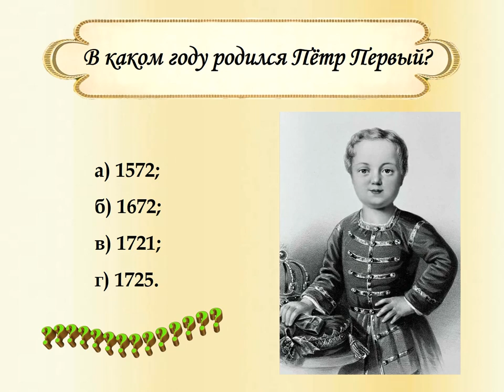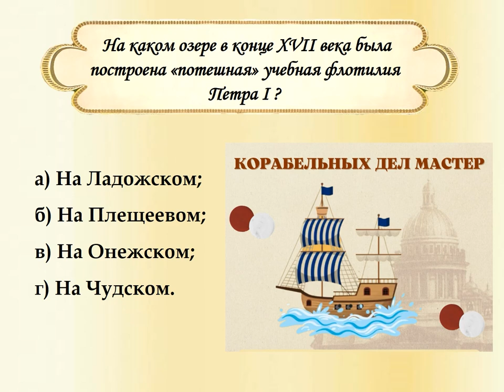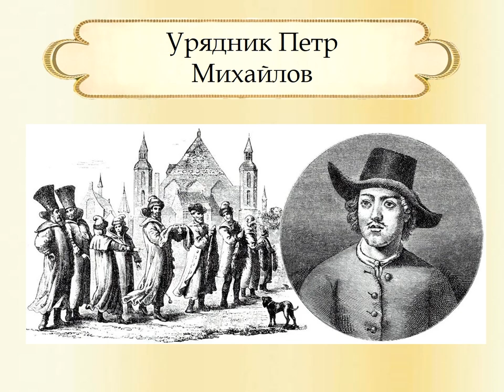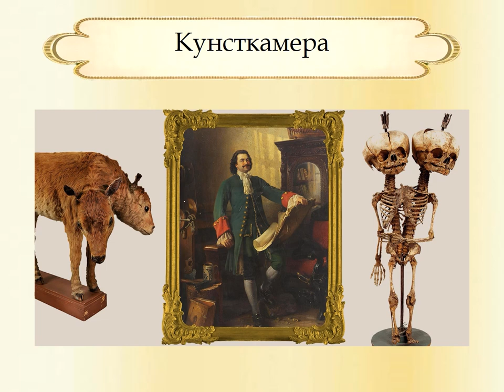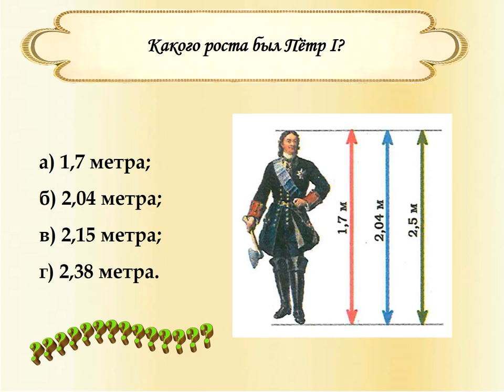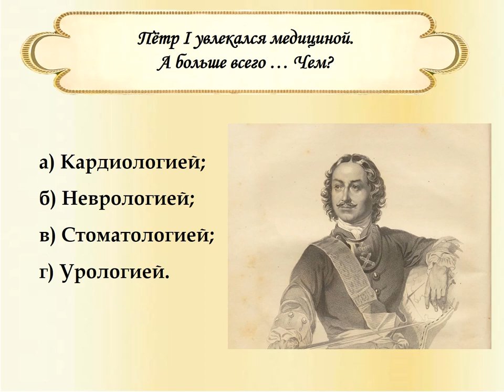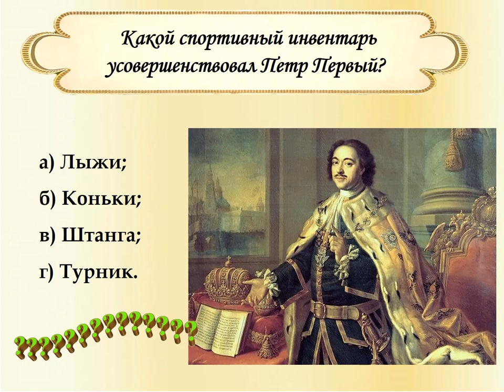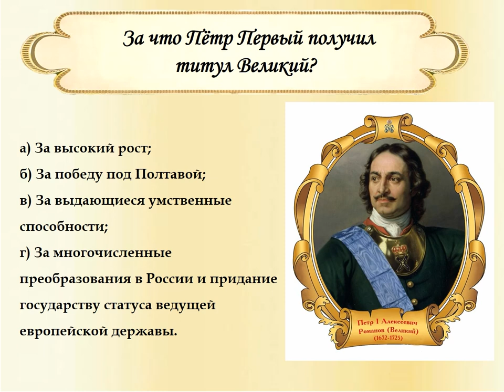Что я знаю о Петре I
Детская библиотека № 9 округа Майская горка представляет викторину к 350-летию со дня рождения Петра I  – первого Императора Российского государства, царя-новатора, царя-труженика, коренным образом изменившего историческое развитие страны